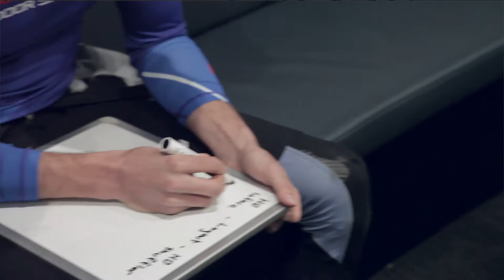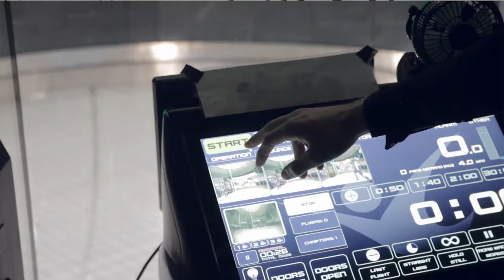Episode 1 The Practice Is The Goal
Team iFLY Downunder is set to take on the World at the Indoor Skydiving World Championships in Canada this October - and we will be following their journey every step of the way!

Check out Episode .1 as training starts for Tayne Farrant & Dave Hyndman and they get ready to compete this Friday and Saturday in the 2017 Aussie Indoor Championships at iFLY Downunder (Sydney West). Come on down to watch their amazing flying as they defend their national title!